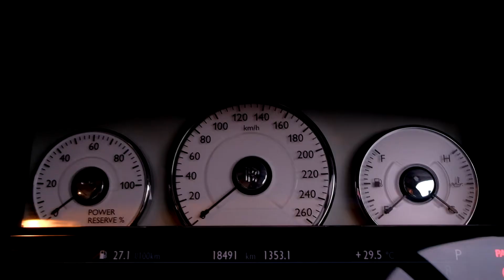Masalah Kaki-Kaki Bunyi pada Rolls Royce Ghost | supercar.id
Masalah Kaki-Kaki Bunyi pada Rolls Royce Ghost

Masalah keluhan kaki-kaki bagian depan bunyi saat melewati jalan bergelombang pada Rolls Royce Phantom membuat kenyamanan dalam berkendara sangatlah terganggu.
Bagaimana cara mengecek dan memperbaikinya ?
Simak terus video kami sampai selesai.

Supercar.id memberikan pelayanan profesional untuk mobil Anda, dan mekanik kami siap melayani di tempat Anda kapan pun Anda mau.